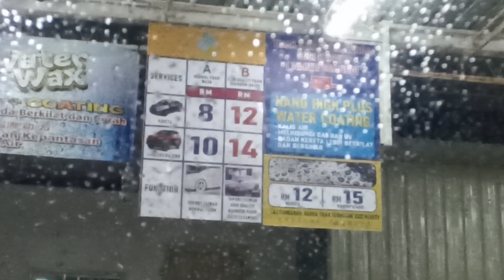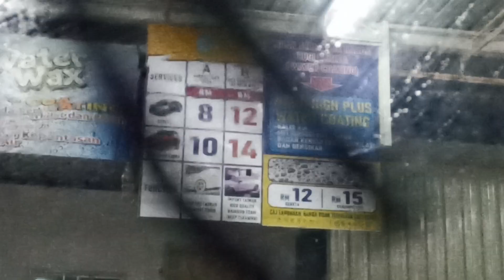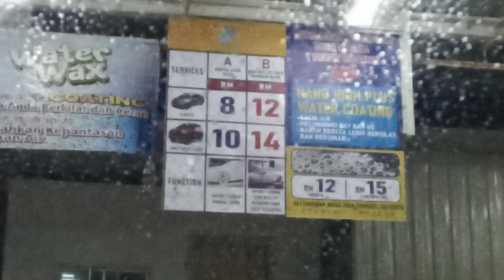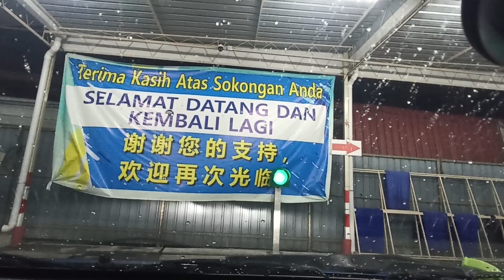VLOG|PENGALAMAN CUCI KERETA!